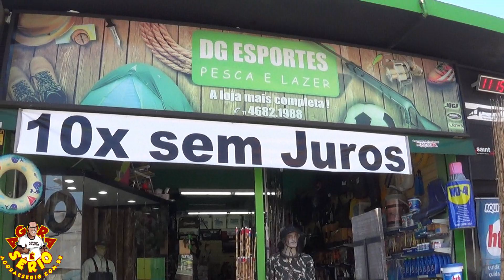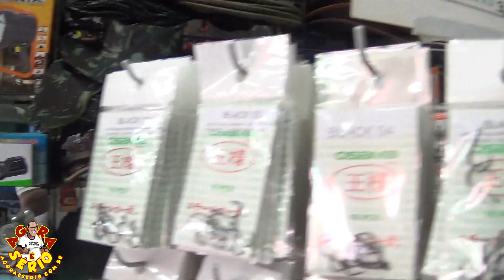DG ESPORTES A MAIOR LOJA DE ESPORTES DE JUQUITIBA GUILHERME